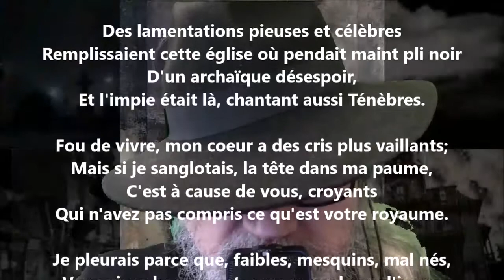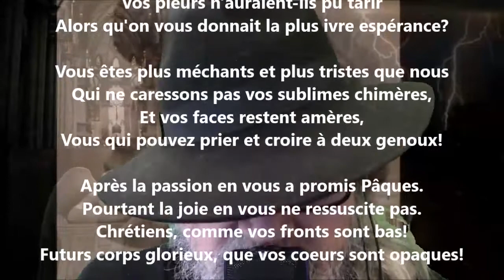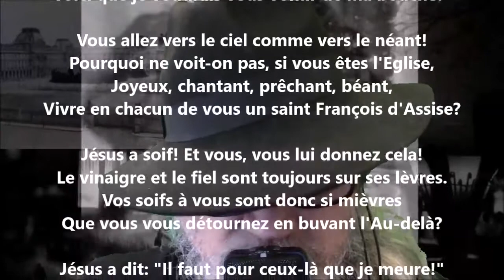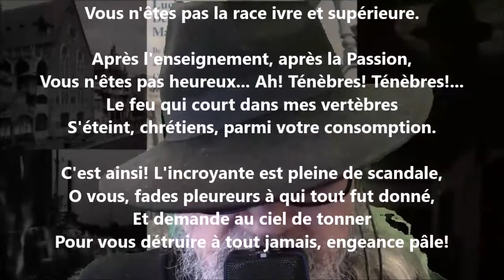Ténèbres - Lucie Delarue-Mardrus lu par Yvon Jean